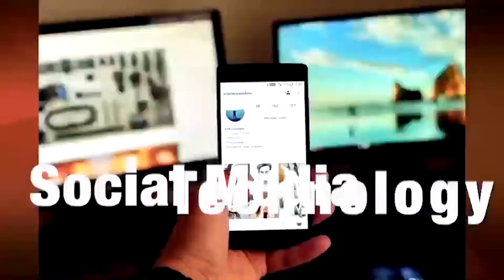ช็อกหนัก! หนุ่มคั้นกะทิ ด้วยฝ่าเท้า | TOJO NEWS